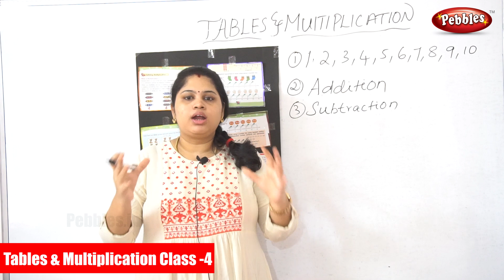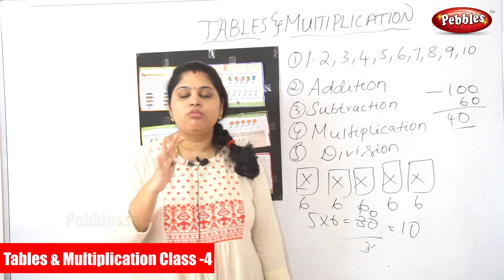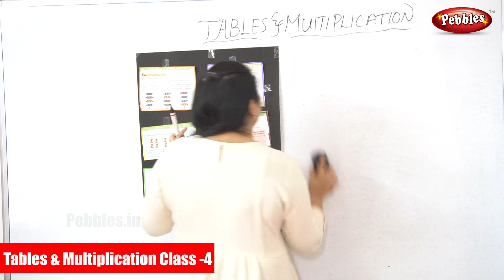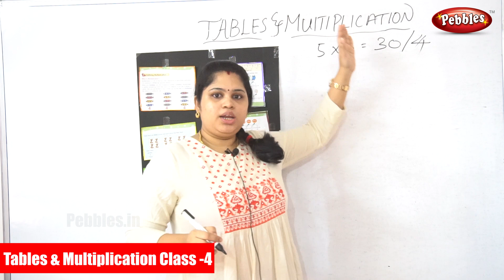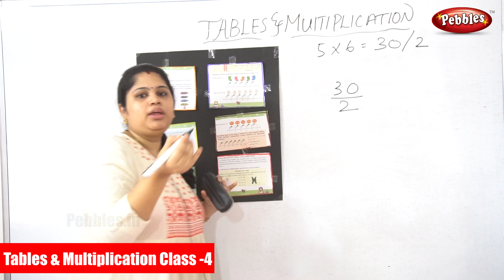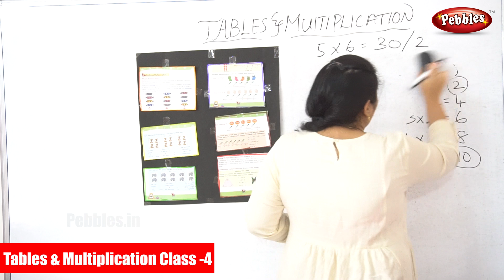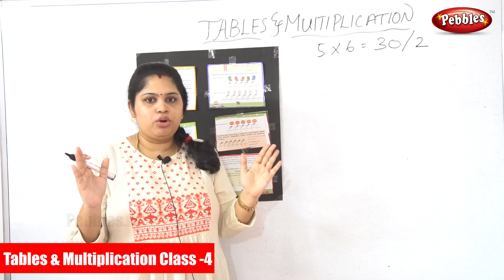Tables & Multiplication Class -4 | Concept Of Multiplication | Learn Multiplication Tables in Tamil